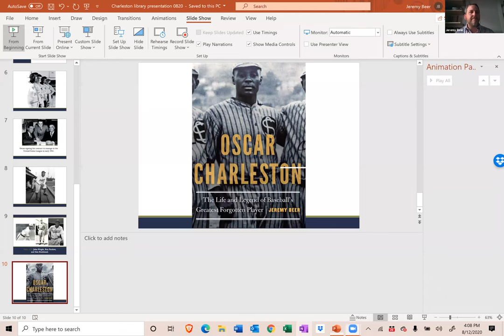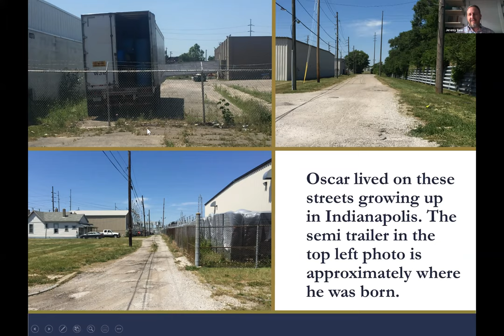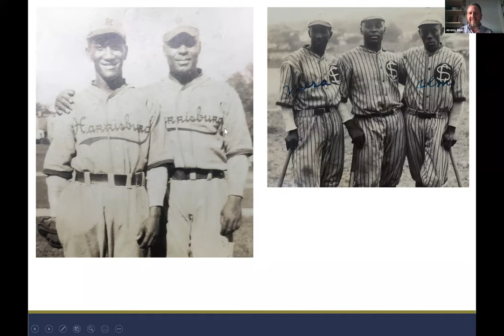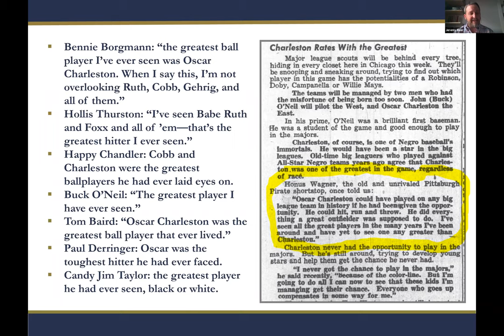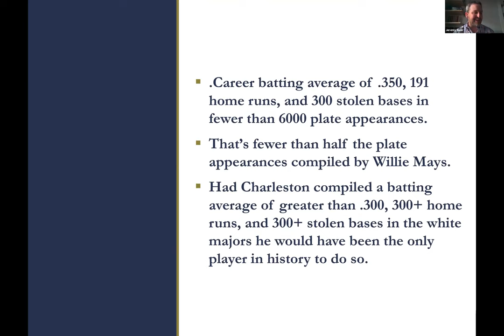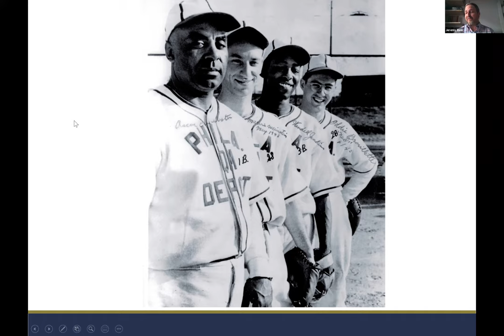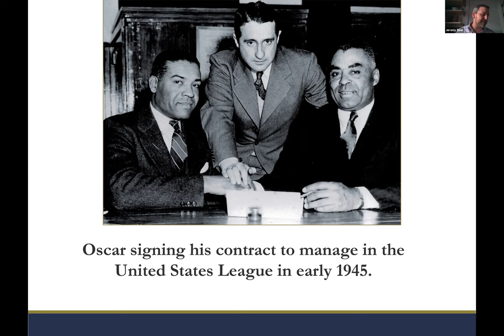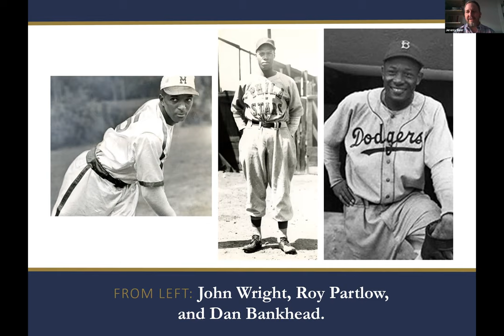Book Talk with Jeremy Beer, author of "Oscar Charleston."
Book Talk with Jeremy Beer, author of "Oscar Charleston: The Life and Legend of Baseball's Greatest Forgotten Player." (Recorded on 8/12/20)

In this presentation, Jeremy Beer discusses the unjustly neglected Oscar Charleston, the greatest all-around player in Negro Leagues history. Beer will discuss how Charleston’s combined record as a player, manager, and scout makes him perhaps the most accomplished figure in the annals of baseball, and how his mastery of the quintessentially American sport under the conditions of segregation revealed what was possible for black achievement, bringing hope to millions.

Jeremy Beer is the author or editor of eight books and dozens of articles, essays, and reviews on sports, philanthropy, politics, and culture in outlets such as the Washington Post, Commonweal, National Review, and the Utne Reader. His award-winning Oscar Charleston: The Life and Legend of Baseball's Greatest Forgotten Player was published by the University of Nebraska Press in November 2019. Jeremy is the co-founder and principal partner at American Philanthropic, LLC. He holds a doctorate in psychology from the University of Texas at Austin, and he lives in Phoenix, Arizona, with his wife, Kara.